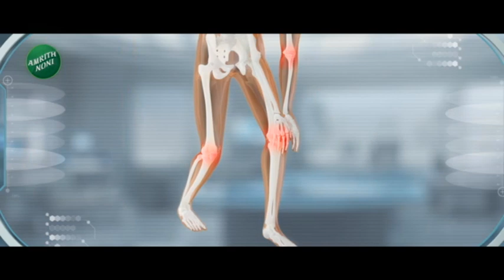24Taas Superfast | 24 तास सुपरफास्ट | Part - 3 | 19th January 2024 | zee 24 taas